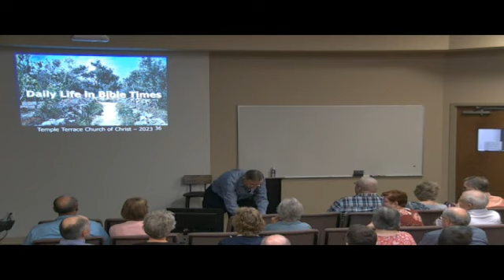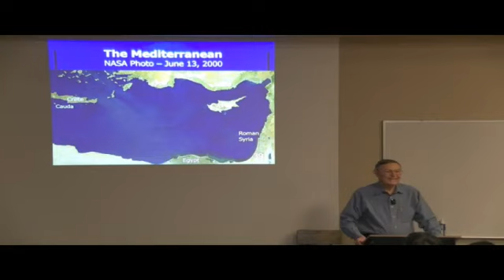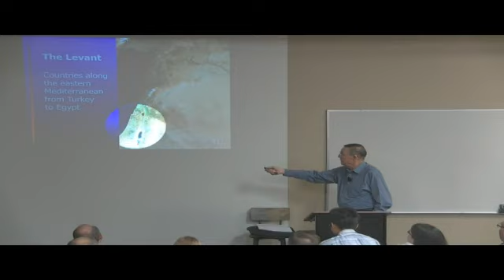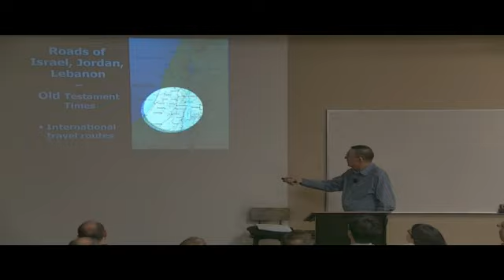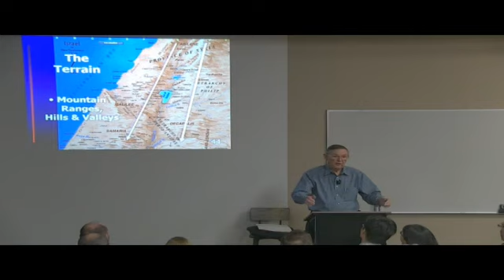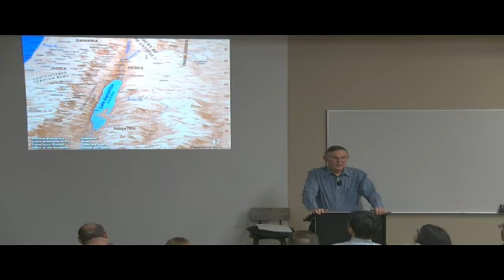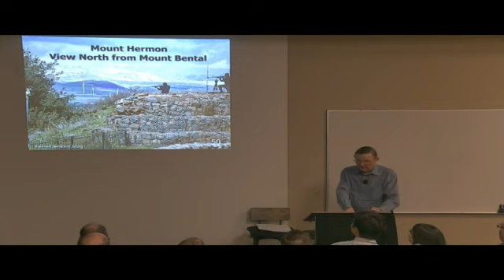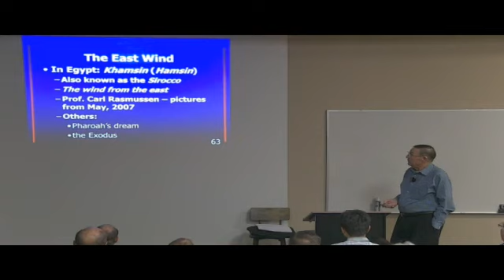Daily Life In Bible Times - 02.01.2023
Bible Class, Room 107, Daily Life In Bible Times, Ferrell Jenkins